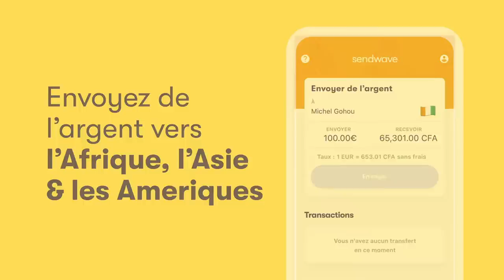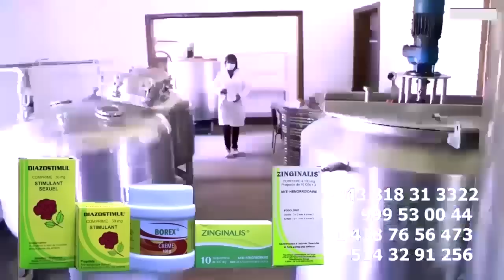MUANA YA FELIX WAZEKWA Apanzi Souffrance Ba MUSICIENS Bazo Mona Na CULTURA à Confirmé MALOBA Ya GESA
MUANA YA FELIX WAZEKWA Apanzi Souffrance Ba MUSICIENS Bazo Mona Na CULTURA à Confirmé MALOBA Ya GESAC